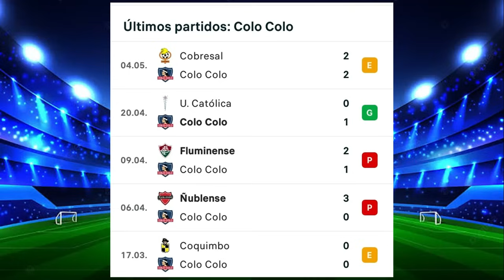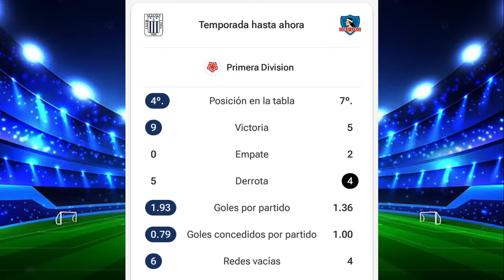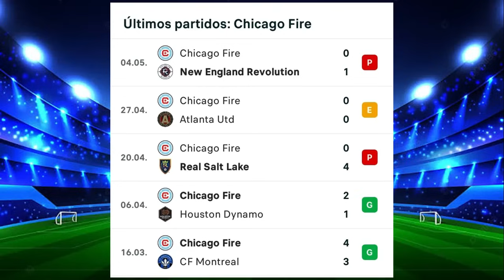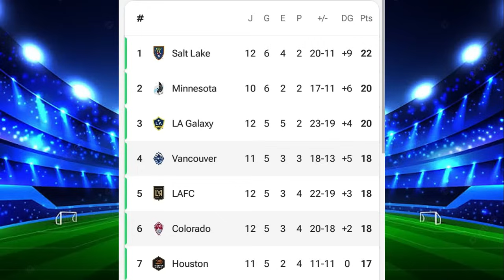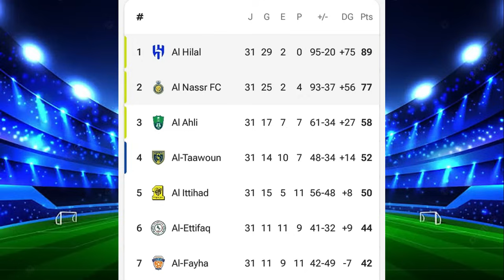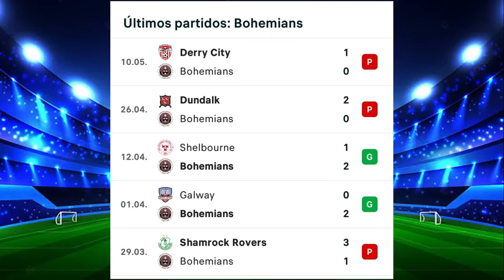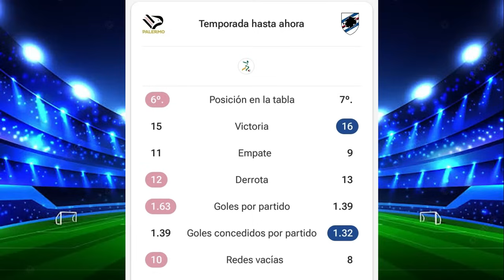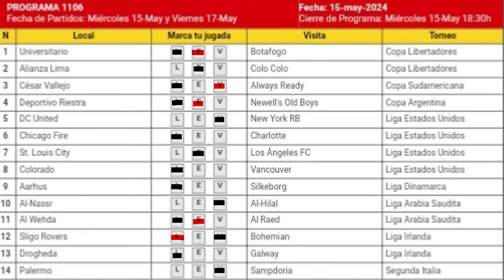GANAGOL 1106 ANÁLISIS COMPLETO, PRONÓSTICO SENCILLA Y 5 DOBLES Y RESULTADOS 1105 ¡SUSCRIBETE